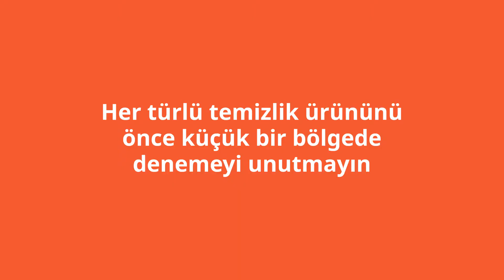Halı Temizlemek için İpuçları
Halı Temizlemek için İpuçları, izlemek için tıklayın